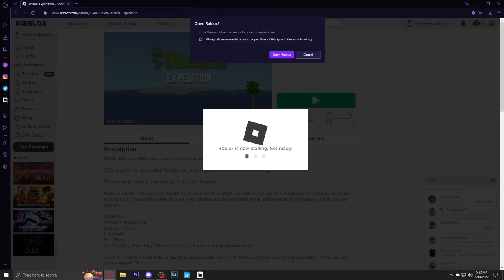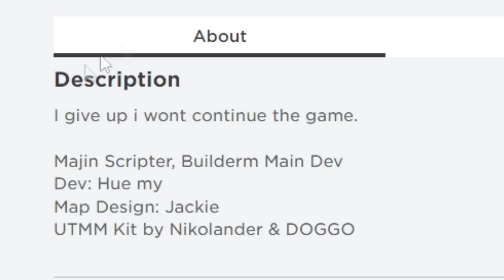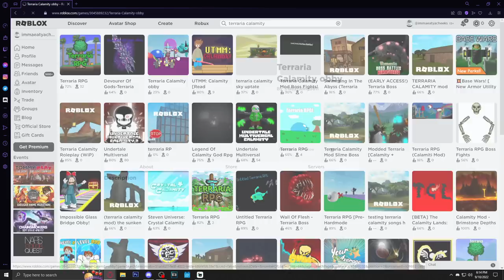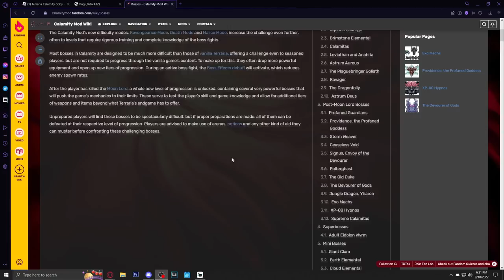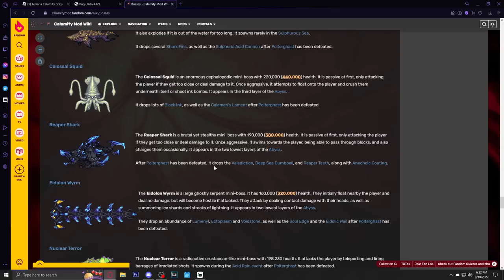Terraria in Roblox is CURSED...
Let's play some Terraria Themed Roblox games and see what HORRORS we find...